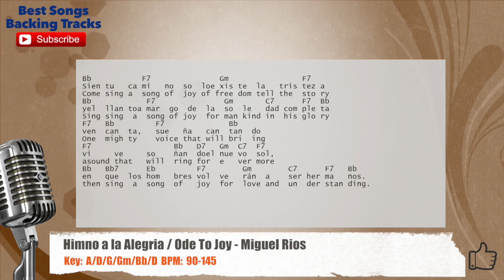🎙 Himno A La Alegria / Ode To Joy - Miguel Rios Vocal Backing Track with chords and lyrics